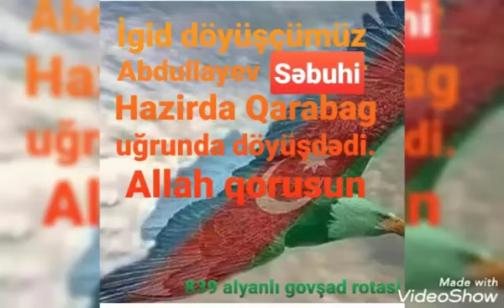Eslen Naxçivannan olan Hazirda Sumqayitda yaşayan igid doyuscumuz Abdullayev Səbuhi.Qarabagda ugrund